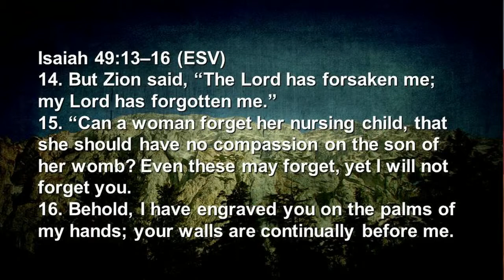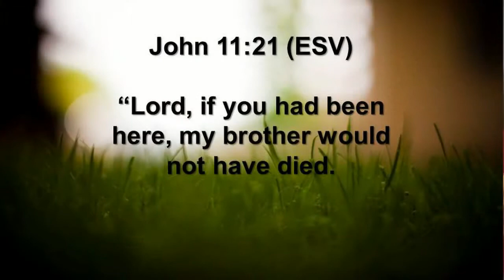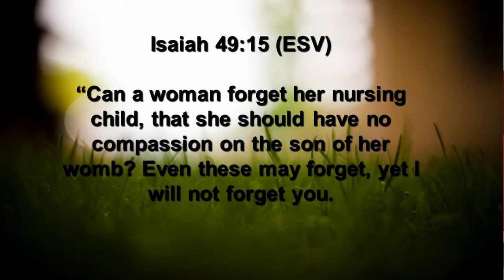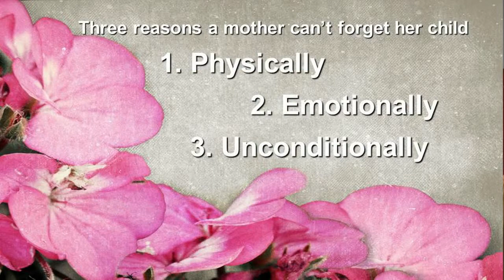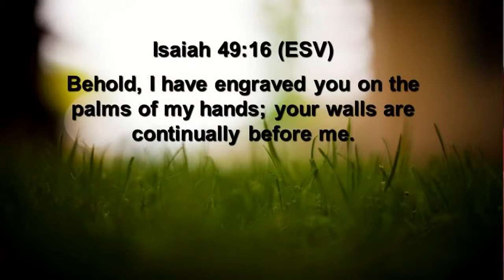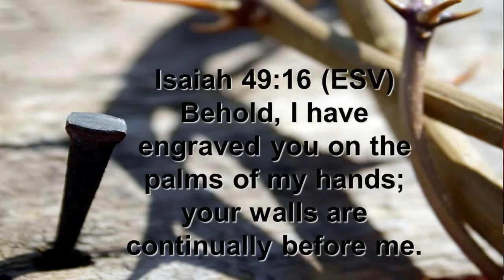A Mother Can Never Forget - Richie Halversen